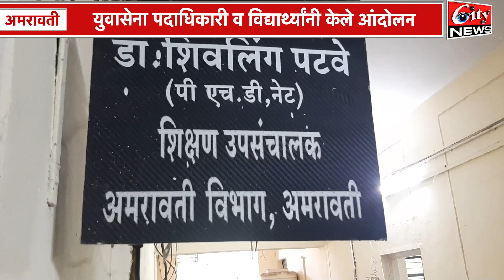अकरावी विज्ञान शाखेत प्रवेश द्या, विद्यार्थीयांच्या आक्रोश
36 views  Jul 31, 2024
अकरावी विज्ञान शाखेत प्रवेश द्या, युवा सेना पदाधिकाऱ्यांनी केले आंदोलन
शिक्षण उपसंचालक कार्यालयात दिला ठिय्या
मागणी पूर्ण न केल्यास पालकमंत्री चा ताफा अडवू दिला इशारा
Edit
Anchor
Voice
Upload